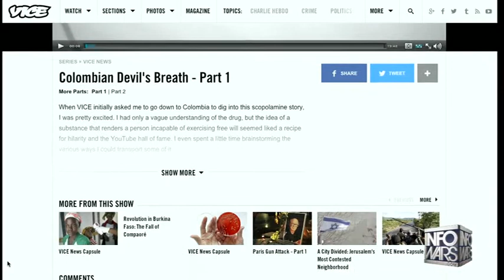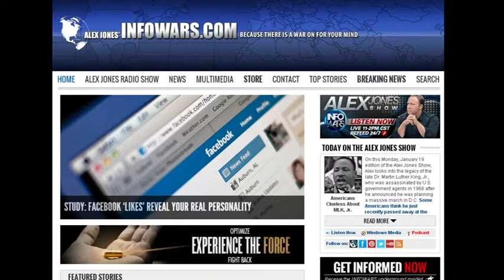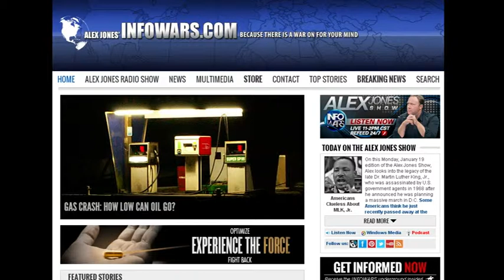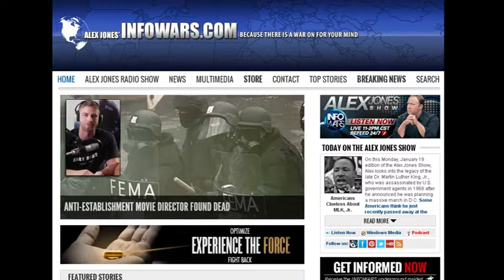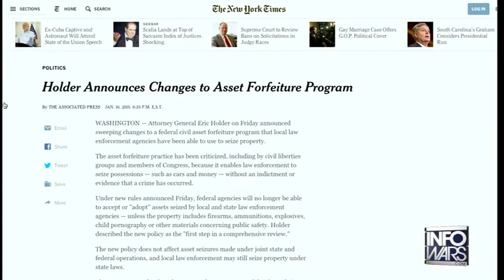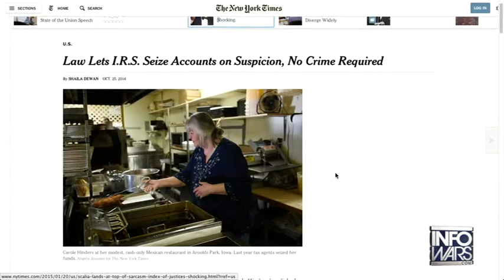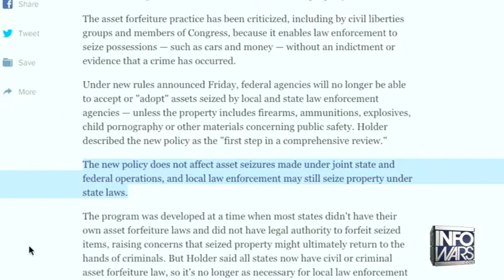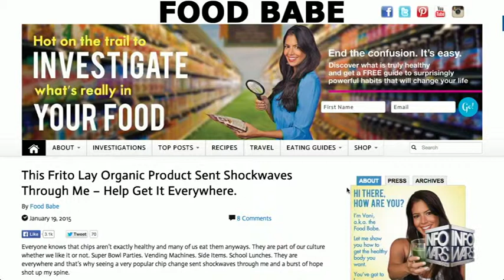The Alex Jones show Monday January 19th 2015 9